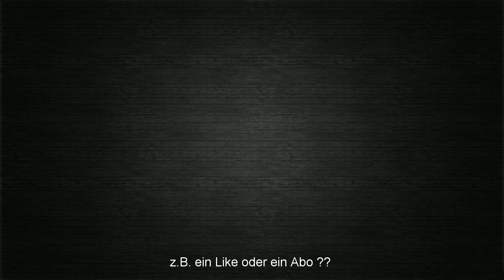Schöne Weihnachten und guten Rutsch für euch alle !!!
Das Jahr nähert sich dem Ende und ich wünsche euch allen - möglichst - traumhafte Weihnachten und eine guten Rutsch !!! Kommt gut rein - und bis nächstes Jahr :)